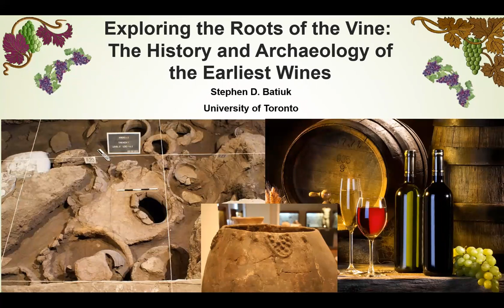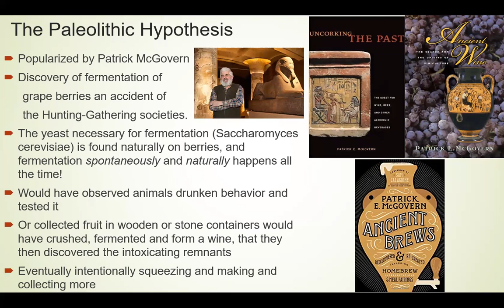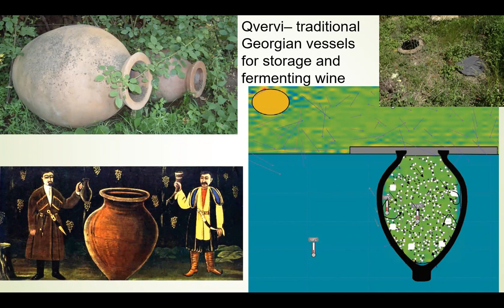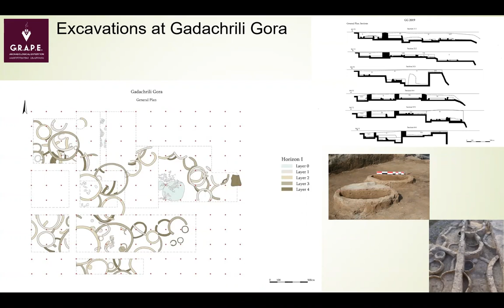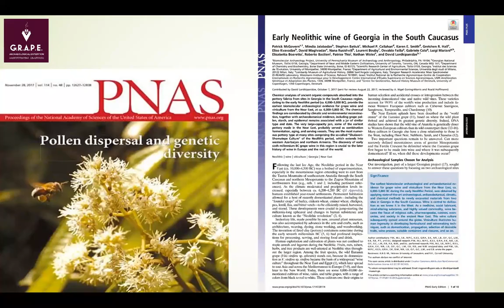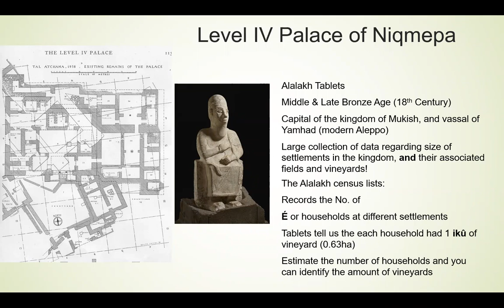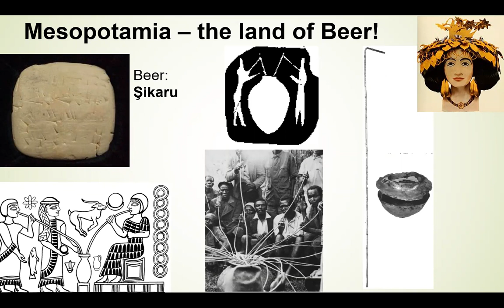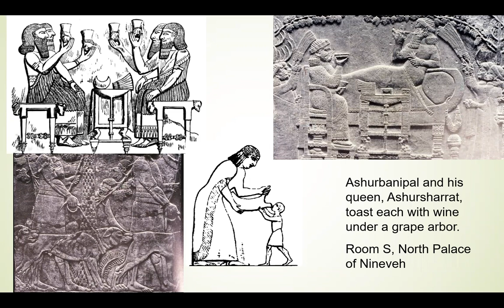Stephen Batiuk lecture Nov 4 20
Senior College Talk: Stephen Batiuk, Near-Eastern Studies, U of T. November 4, 2020.“The History of Grapes and Winemaking: Prehistoric Times to the Present” Contact and Chair: Bibhu Mohanty